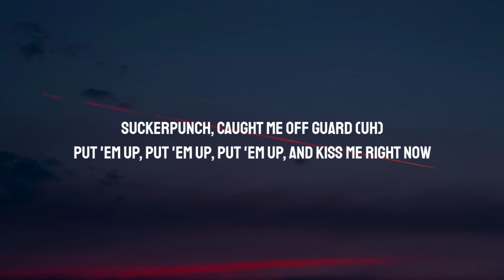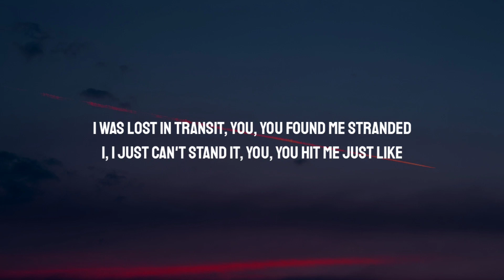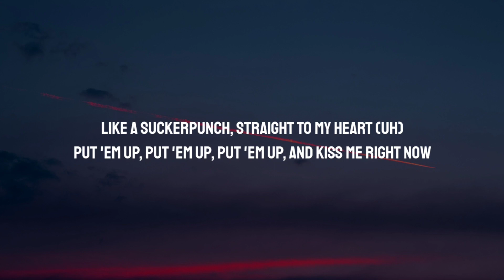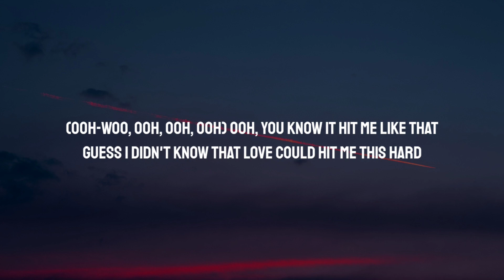FLETCHER - Suckerpunch (Lyrics)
Lyrics:

[Verse 1]
In the third week of June back in 2016
From that look in your eyes to the back of the taxi
Said, "We should go dancin', we should go dancin'"

[Pre-Chorus]
And the chemistry, the chemistry
It hit me like that, that, that
And the serotonin flutterin'
It hit me so bad

[Chorus]
Like a suckerpunch, straight to my heart (Uh)
Put 'em up, put 'em up, put 'em up, and kiss me right now
Suckerpunch, caught me off guard (Uh)

[Post-Chorus]
(Ooh-woo, ooh, ooh, ooh)
Guess I didn't know that love could hit me this hard

[Verse 2]
I spent all of my time buildin' these walls
Somehow you found a brick to make them fall
Had one too many nights with drunk missed calls
But you keep me up on my phone

[Pre-Chorus]
I was lost in transit
You, you found me stranded
I, I just can't stand it
You, you hit me just like

[Outro]
(Ooh-woo, ooh, ooh, ooh) Ooh, you know it hit me like that
(Ooh-woo, ooh, ooh) Ooh, you know it hit me so bad